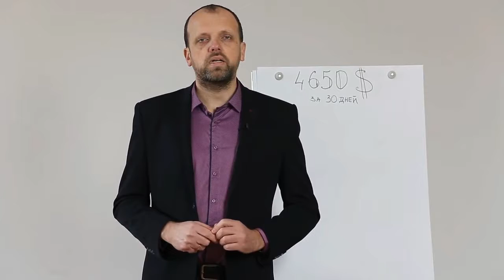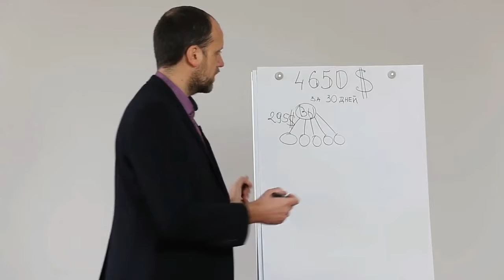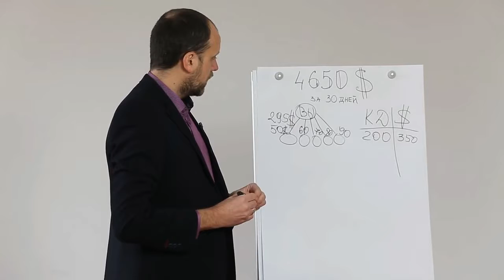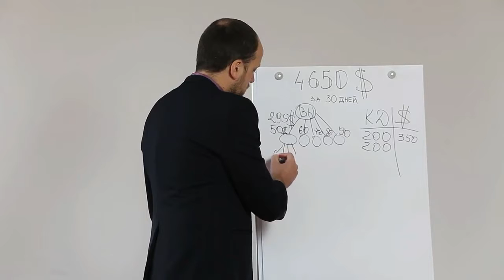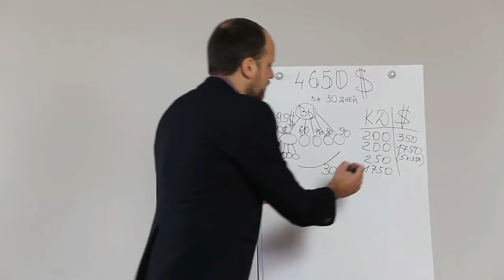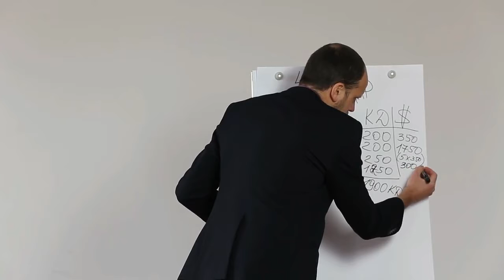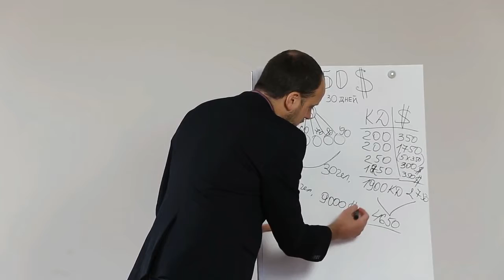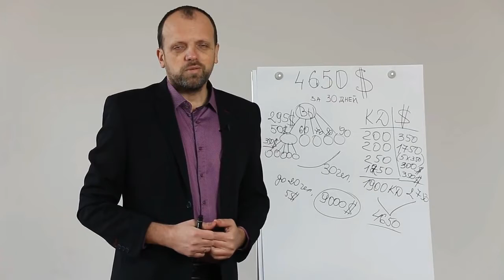Как заработать 4650$ за 30 дней в inCruises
20 причин почему потенциальный партнёр должен прийти ко мне в бизнес.
1. В первый месяц покажу программу Быстрый старт и смогу вывести на доход 3000 долл
2. У меня есть система работы через ФБ
3. Постоянные школы по заработку денег один раз в неделю.
4. Моя личная поддержка до результата
6. Помогу настроить аккаунт для продвижения бизнеса
7. Работа со мной в его личной команде.
8. Познакомлю с первым чеком компании
9. Помогаю на трёхсторонних встречах
10. Дам систему рекрутинг через личные консультации
11. Помогу определится с целевой аудиторией.
12. Организую обучение для его личной Команды.
14. Личный коученг по надобности
15. Дам полезные книги для чтения
16. Помогу поехать в Америку на обучение вмести с партнёрами
17. За 24 месяца выведу на интернационального директора
18. Помогу поменять окружение
19. Научу. Проводить эфиры и презентации
20. Подключу ко всем полезным обучениям.
21. Научу принимать решения и ставить цели 🎯
Свяжитесь со мной:
Skype: berik7779

Описание: с чего начать свой бизнес, как начать малый бизнес с нуля, начать свой бизнес, бизнес с нуля, бизнес, чем заняться, как заработать, предпринимательство, бизнес идеи, бм, как открыть бизнес, как начать бизнес, начать бизнес, бизнес молодость, какой бизнес открыть, как открыть свое дело, бизнес тренер, бизнес обучение, бизнес тренинг, как преуспеть, как найти себя в бизнесе, перспективный бизнес, михаил дашкиев, петр осипов, бизнес блог, выбор ниши, как выбрать нишу, бизнес молодость видео, как выбрать нишу для бизнеса, поиск ниши, тестирование ниши, как создать успешный бизнес, 5 вещей которые не нужно делать начиная свой бизнес, топ 5, успешный бизнес, как создать бизнес, бизнес как начать, бизнес как начать с нуля, как начать свой бизнес, как начать свое дело, секреты успешного бизнеса, как стать успешным, 5 ошибок новичков в бизнесе, ошибки начинающего предпринимателя, что нужно знать о создании бизнеса, high benefits, бизнес без вложений, саморазвитие, создание бизнеса, роберт кийосаки, секретные технологии, интернет бизнес, млм, сетевой маркетинг, совершенный бизнес, бизнес в интернете, млм бизнес, бизнес через интернет, богатый папа, светлана овчеренко, svetlana ovcherenko, начало бизнеса с чего начать, открытие бизнеса, как начать свой бизнес с нуля, как открыть свой бизнес, как заработать в интернете, вложения в интернете, как заработать деньги, бизнес с минимальными вложениями, заработок, егор кытманов, бизнес идеи 2018, идеи для маленького города, идеи для небольшого города, бизнес идеи 2019, бизнес план, как написать бизнес проект, как начать бизнес новичку, первые шаги в бизнесе, пошаговая инструкция для ситарта, свое дело первые шаги, смвое дело, андрей гук, бизнес старт, берись и делай, делай бизнес, уроки для начинающих предпринимателей, начинающий предприниматель, как повысить прибыль, бизнес в китае, как начать бизнес с китаем, как не ошибиться в бизнесе, ошибки бизнес с китаем, идеи для бизнеса, как зарабатывать, где заработать, заработок в интернете, бизнес секреты, бизнес в кризис, бизнес с китаем, бизнес с китаем вебинар, бизнес с китаем курс, бизнес с китаем ковпак, бизнес с китаем коучинг, прибыльный бизнес с китаем, дима ковпак, mlm, сетевой бизнес, сетевик, пассивный доход, предприниматель, лас-вегас, интервью, на русском, предпринимательский подход, мастер-класс, рекрутинг, ричард, бренсон, робинс, сетевой, сетевая индустрия, в мире, развод, обман, правда, как приглашать, кийосаки, рэнди гейдж, брэнсон, миллиардер, миллионер, как приглашать людей, тони роббинс, энтони роббинс, эрик уорри, мнение эксперта, факты, вся правда, голод разума, старбакс, starbucks, бизнес империя, как создать великую компанию, как создать бизнес империю, как чашка за чашкой строилась старбакс, говард шульц, история успеха, как создать компанию, как открыть компанию, старбакс кофе, история старбакс, старбакс обзор